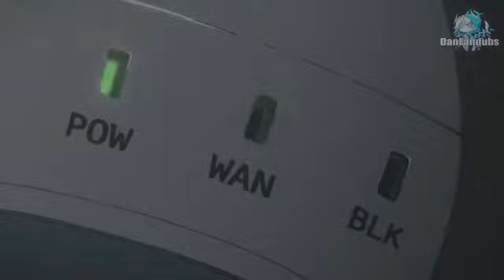Se liguem nisso 😂